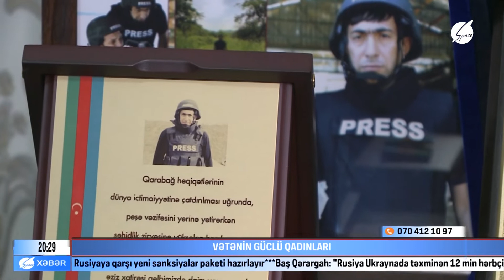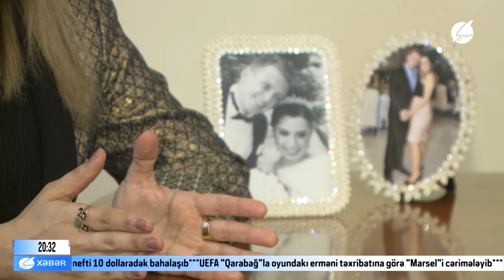VƏTƏNİN GÜCLÜ QADINLARI